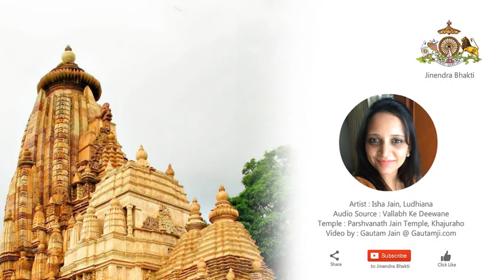Ye Garv Bhara Mastak | Isha Jain | Jain Stavan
Artist : Isha Jain, Ludhiana
Audio Source : Vallabh Ke Deewane
Temple : Parshvanath Jain Temple, Khajuraho
Video by : Gautam Jain @ Gautamji.com